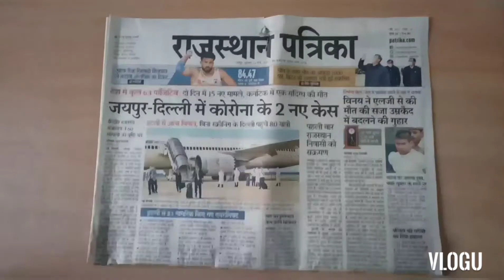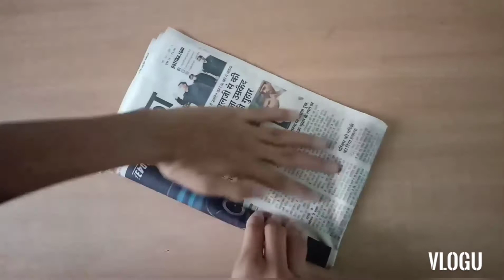How to make Dandiya at home || With waste materials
Hello everyone!
We are back with our new , exciting video.
And today we are going to make Dandiyas at home with the waste materials that you can easily found in your homes.
And these are very safe also.
Materials required
1. Newspaper
2.glue
3.scissors
4.paper
5.ribbon
6.tape

And if you have not watched our previous video that is extreme Dare Challenge in 10 seconds so here is a link you can have a look

And if you want to watch our video based on Hindi challenge so here is a link you can have a look .

Meet you soon with the new exciting video .
And watched till end . So please like our video share our video and if you are new on our channel so please subscribe our channel and press the Bell icon to get the notification of our new videos.

CREATIVE REALISTIC